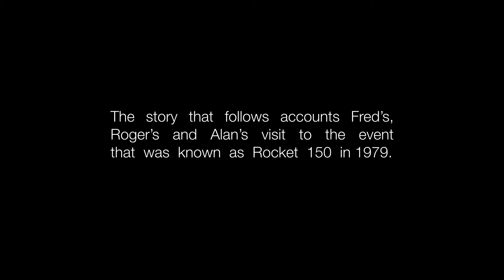Rainhill Trials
The original Rainhill Trials took place in October 1829. The Trials were to assess and award to the winner of the the locomotive that won, the contract to provide the first passenger carrying train on the then nearly completed Manchester and Liverpool Railway Line.
150 years later under the direction of the now defunct British Rail, modern replicas of the three main contenders in the Trials were built by apprentices at various locations, including the yards where the originals were built. As back in 1829 the modern replicas were built with just as much passion and competition.

The story that follows is Fred’s, Roger’s and Alan’s visit to the event that was known as Rocket 150.

The BBC have archived some superb footage of both the Rocket 150, introduced by Brian Redhead and also the lead up to the event giving a detailed account of how and where the replicas were built. They are part of the Steam Railways Collection.

The Rainhill Story: Stephenson’s Rocket.

The Great Railway Cavalcade: Rocket 150 at Rainhill.